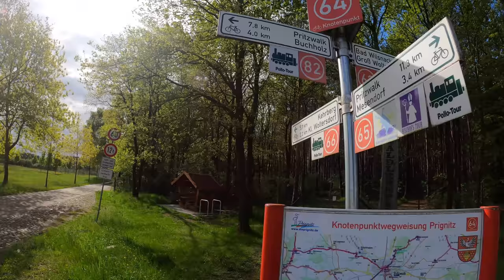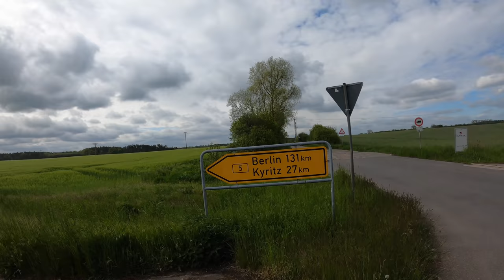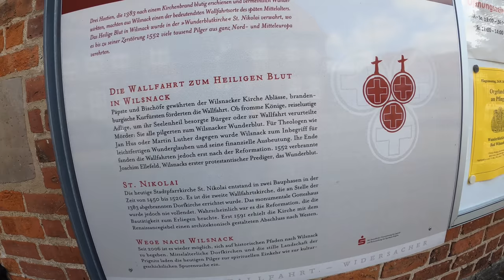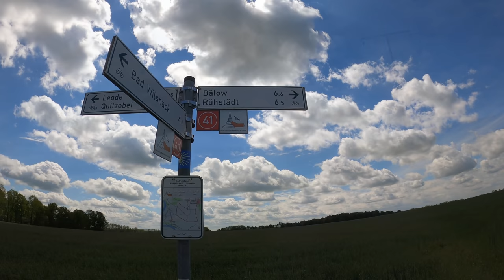Pfingstsonntag in Brandenburg | Mai 2021 | Radtour in der Prignitz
Der Wettergott hatte doch noch ein einsehen.
Pfingstsonntag tat sich ein Schönwetterloch auf, dass ich unbedingt nutzen wollte.
Denn die Himmelfahrtsreise war schon ins Wasser gefallen und Pfingsten drohte zu verwehen.
Aber dann wurde doch noch alles gut.
Es ging auf einer selbst geplanten Runde über einige Fernradwegstücke.
Viel Spaß!